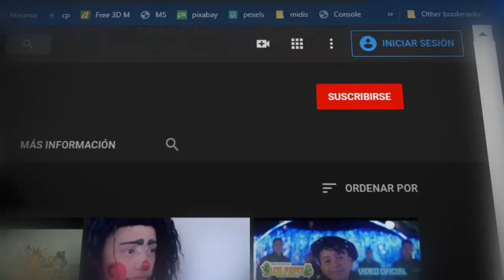A TRAVEZ DEL VASO *** GRUPO BARATOS FEAT ROSANA CORIA Y SU NUEVA ESENCIA ** CUMBIA